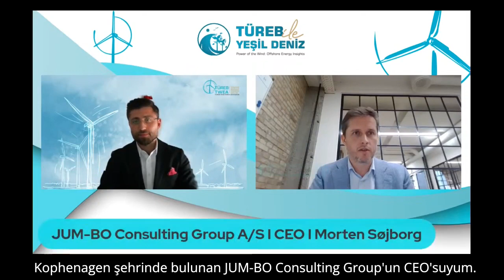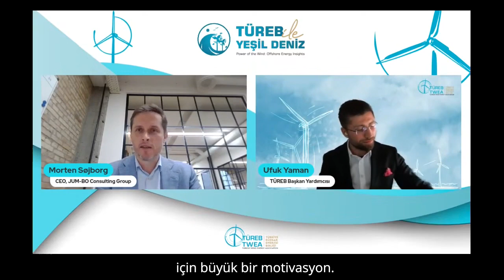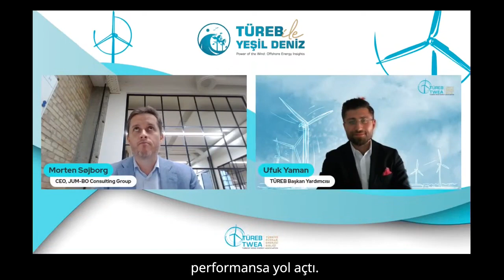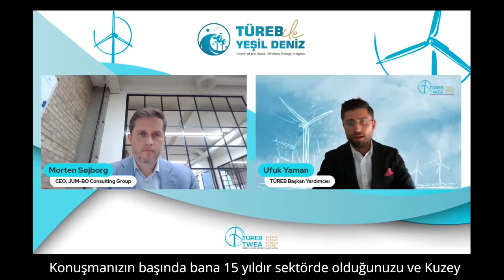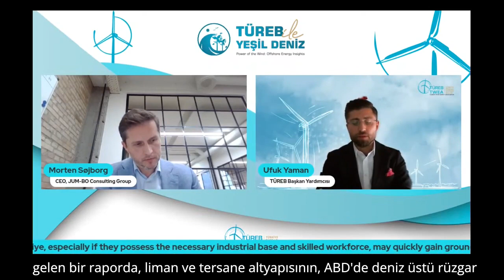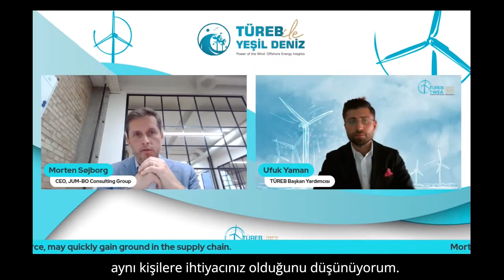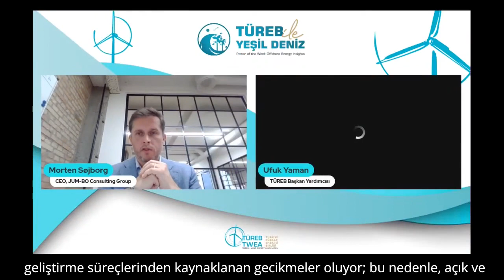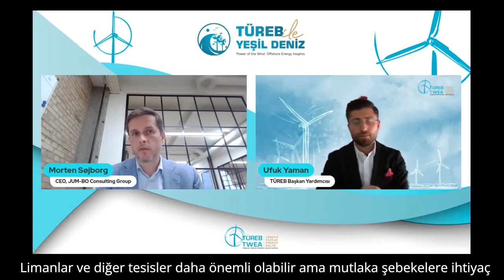TÜREB ile Yeşil Deniz: Deniz Üstü Rüzgâr Endüstrisinde Tedarik Zinciri, Morten Søjborg - JUM-BO CG